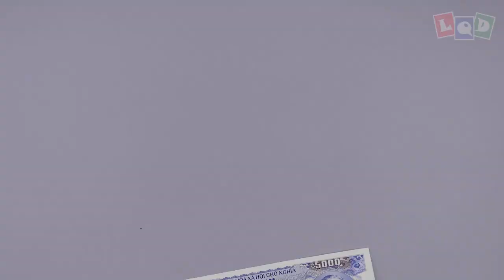Demo - Evil Tiger - LQD Money Origami